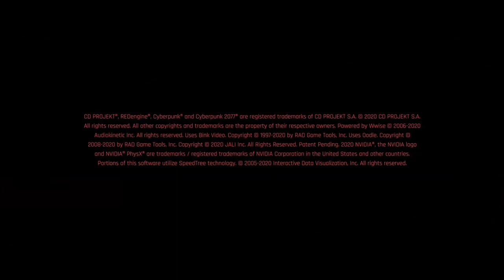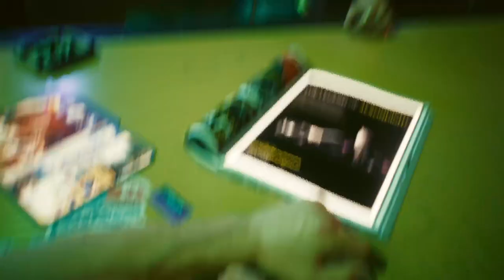#1 Cyberpunk 2077 Live Playthrough PURE Gameplay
THIS IS EPISOIDE ONE NEW 2022 AND WILL CARRY ON TILL THE END
This is Pure gameplay, with No fuse and No Commentary (for the first 6 Episodes #6) as I didn't want to mess up any gameplay but now you'll have more than enough to see and watch. After #6 You'll sadly hear my voice :)

Q1) ***What Is Cyberpunk 2077?:***
It's a Game? -_-
 Haha joking :D

    **Here is what the people(Devs) who made it say...**

 I'd say:
You're a Human but Advanced, (Upgraded(Maybe, depending on your viewpoint)) with computer processors, RAMs, Wi-Fi, Camera Eyes, Operation Systems, etc. You get to change, add things to your system or take them off. You can also start with no modifications and be one of the 1%. You can Pick your player's background (1 of 3)  and in some ways, this will determine how you'll respond to the world and how others will respond to you. This matters because the choices and outcomes are different from each. Your actions will also count towards this also :).

You can also watch LIVE on TWITCH  -- TICHUK